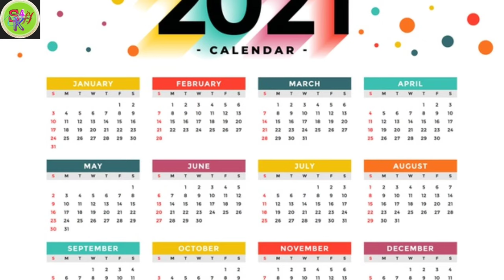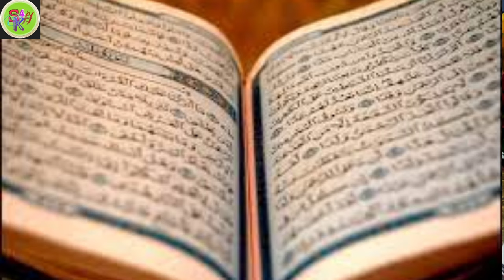Shab e Barat Ki haqeeqat /Shabe Barat Ke Roze Ki Fazilat /Mufti Saifullah Sahab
is video me ap janenge ke Shab e Barat Ki haqeeqat /Shabe Barat Ke Roze Ki Fazilat /Mufti Saifullah Sahab